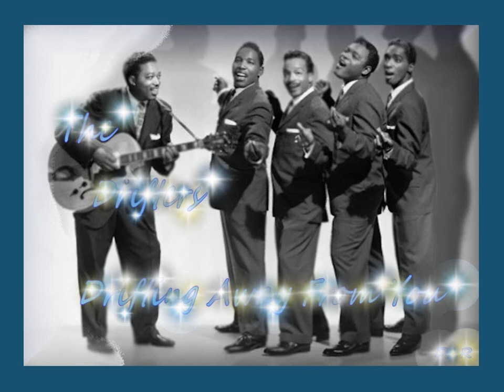The Drifters - Drifting Away From You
When you're about to lose a love, you sure can tell, even though they might try their best to hide what's going on, I'm sorry to say, it's as plain as egg on your face, and that's about the way you feel when they're gone and worse, actually ya just wanna die, omelets anyone?  Lol... Enjoy, Dave...